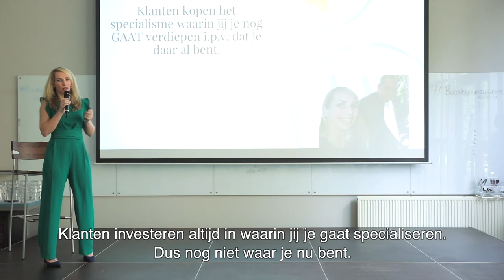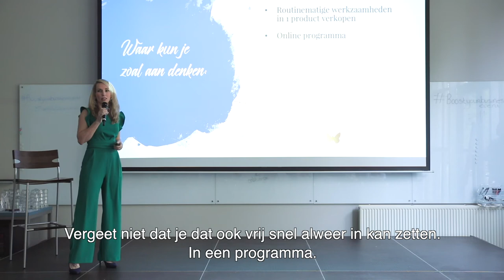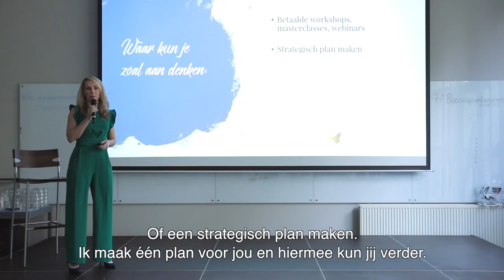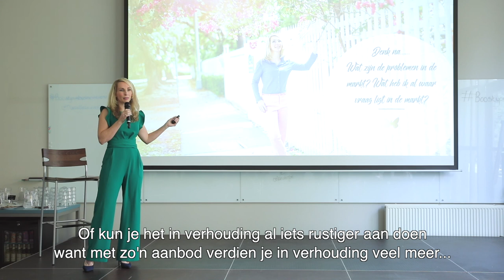Creëer je eigen aanbod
Ga een nog grotere transformatie aan, door niet harder te gaan werken, maar slimmer.
Weg met uurtje-factuurtje en zet je eigen aanbod in de markt.
Hoe dan? Ik geef een aantal voorbeelden in deze video.